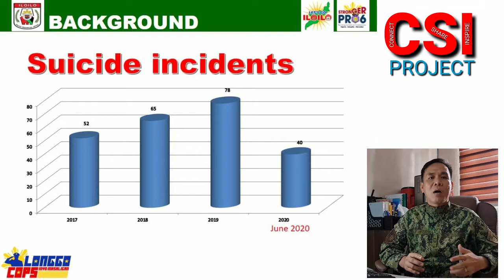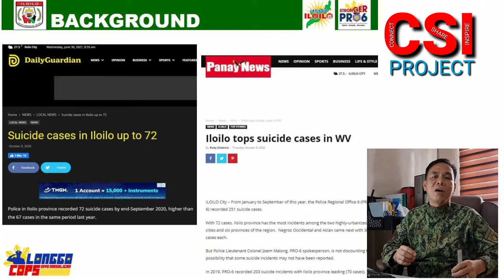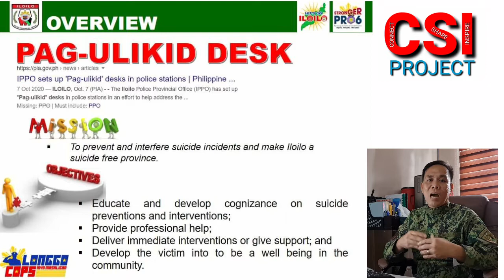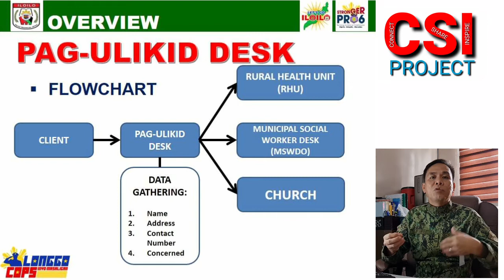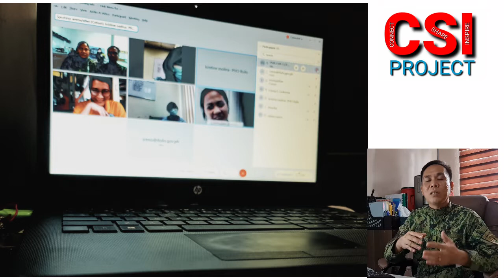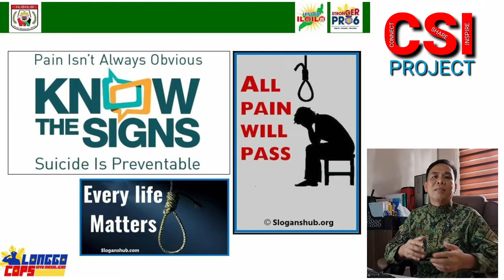Pag-ulikid Desk of Iloilo PNP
This is a brief on the Pag-ulikid Desk of Iloilo PNP. It  is an initiative to address the rising statistics of suicides in the province.